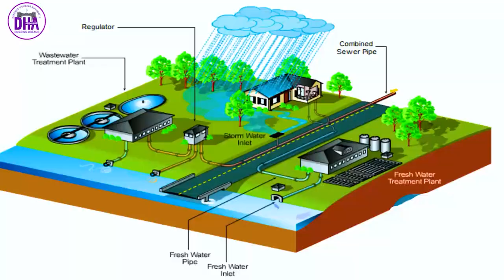Dha Peshawar Development Updates 9 July 2022